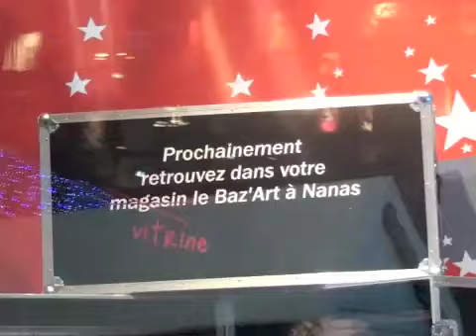A l'est Baz'Art à Nanas